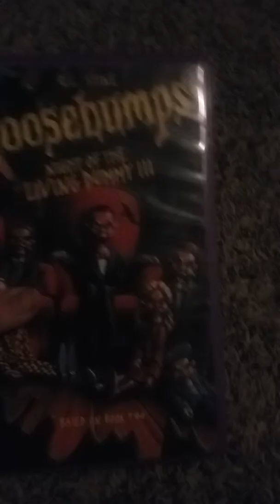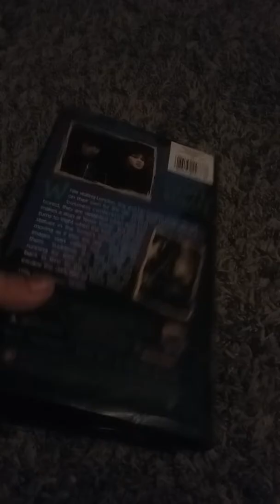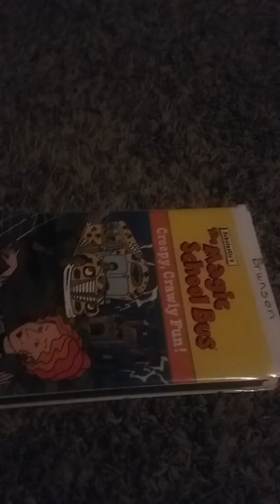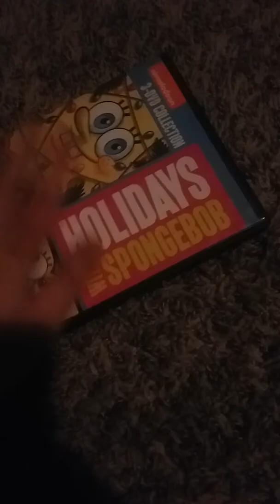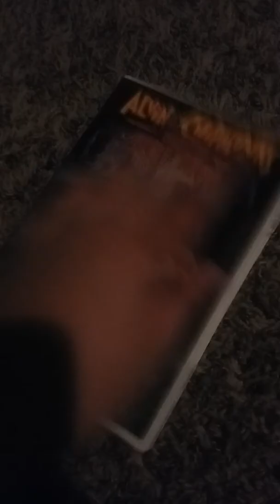My Halloween VHS/DVD Collection (Halloween Special)